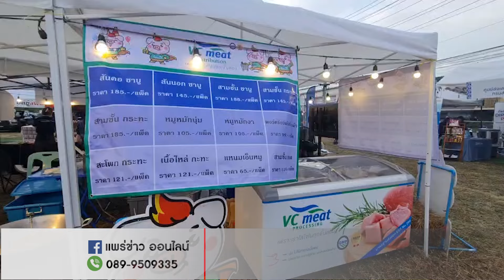เปิดแล้วงานแพร่ แข็ง จ๊ดครั้งที่ 3 ร่วมผลิตภัณฑ์ Soft Power เพื่อส่งเสริมและเผยแพร่อัตลักษณ์อาหารของ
วันที่ 8 พฤศจิกายน พ.ศ. 2567 เวลา 17.00 น. ณ ที่ลานเพลินอีซูซุแพร่ อำเภอเมืองแพร่ จังหวัดแพร่ นายพงศ์พล ยอดเมืองเจริญ เลขานุการรัฐมนตรีว่าการกระทรวงอุตสาหกรรม เป็นประธานเปิดงาน "แพร่ แข็ง จ๊ด" ครั้งที่ 3 โดยมีนางศิริวรรณ ปราศจากศัตรู สมาชิกสภาผู้แทนราษฎรจังหวัดแพร่ กล่าวต้อนรับ นายอัครวัฒน์  ธีรรัฐนิธิคุณ  ประธานสภาอุตสาหกรรมจังหวัดแพร่ กล่าวรายงานการจัดกิจกรรม  นายวรวัจน์ เอื้ออภิญญกุล สมาชิกสภาผู้แทนราษฎรจังหวัดแพร่ เขต 3 หัวหน้าส่วนราชการ และหน่วยงานที่เกี่ยวข้องร่วมพิธี โดยกรมส่งเสริมอุตสาหกรรม (DIPROM) กระทรวงอุตสาหกรรม ร่วมกับสถาบันอาหาร สภาอุตสาหกรรมจังหวัดแพร่ และบริษัทประชารัฐรักสามัคคีแพร่ จำกัด จัดขึ้นเพื่อพัฒนาช่องทางการตลาดและยกระดับคุณภาพมาตรฐานผลิตภัณฑ์ท้องถิ่น ส่งเสริมการจำหน่ายอาหารและเครื่องดื่มชุมชนพร้อมขับเคลื่อนการท่องเที่ยวในจังหวัดแพร่ กิจกรรมนี้สนับสนุนการสร้างอัตลักษณ์และโอกาสทางการตลาดให้กับผลิตภัณฑ์อาหารของจังหวัดแพร่ภายใต้โครงการพัฒนาร้านอาหารเชฟชุมชนและอาหารท้องถิ่น

ภายในงานมีกิจกรรมมากมาย อาทิ บูธจำหน่ายสินค้าอาหารพื้นถิ่น อาหารไทย และผลิตภัณฑ์ชุมชนด้านอาหารกว่า 20 บูธ บูธนิทรรศการวิชาการให้ความรู้เรื่องกระบวนการผลิต การบริหารจัดการธุรกิจ และเงินทุนหมุนเวียน การเสวนายกระดับ Soft Power ท้องถิ่นหัวข้อการเสวนาเกี่ยวกับการพัฒนาผลิตภัณฑ์ท้องถิ่นสู่มาตรฐานสากล การประกวด “ลาบขมเมืองแพร่” เพื่อส่งเสริมอาหารท้องถิ่น การสาธิต Workshop อาหารพื้นถิ่นและผลิตภัณฑ์ชุมชน กิจกรรมส่งเสริมการขาย และคูปองส่วนลดร้านอาหารในงานอีกมากมาย และสนุกสนานกับคอนเสิร์ตจากศิลปินทุกคืน โดยกิจกรรมนี้จัดขึ้นระหว่างวันที่ 8 - 10 พฤศจิกายน พ.ศ. 2567 นี้ ตั้งแต่เวลา 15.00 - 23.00 น.